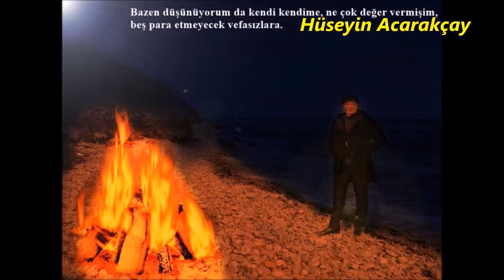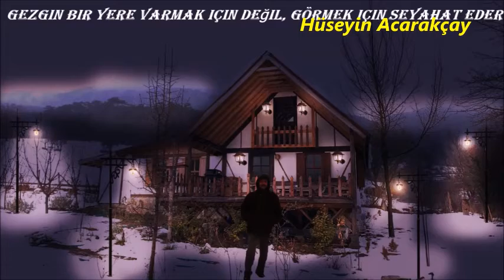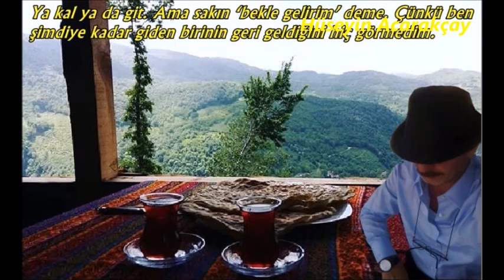Hazırlayan:Hüseyin Acarakçay-(Güneyceyi Dünyaya açan adam)